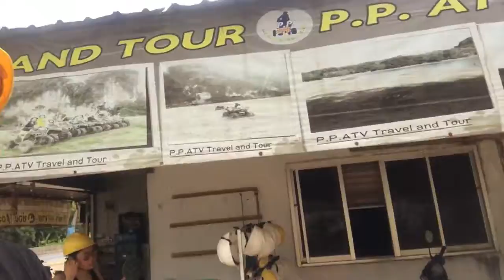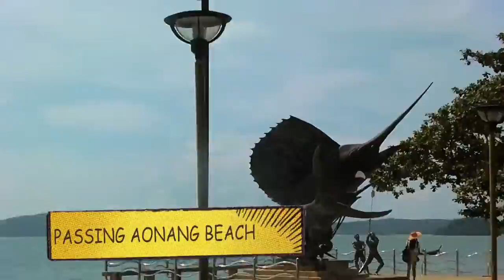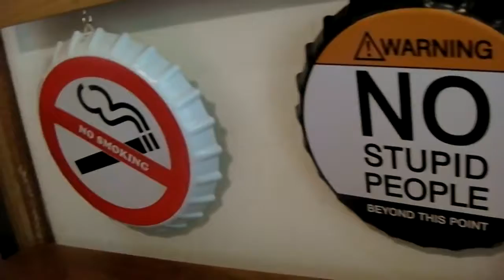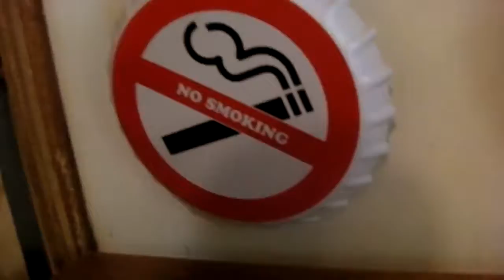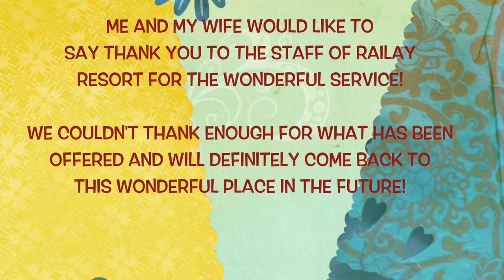Honeymoon in Krabi - Part 2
This is Part 2 and final video. Hope you guys enjoy it. =)

ME AND MY WIFE WOULD LIKE TO SAY THANK YOU TO THE STAFF OF RAILAY RESORT FOR THE WONDERFUL SERVICE! =)

WE COULDN'T THANK ENOUGH FOR WHAT HAS BEEN OFFERED AND WILL DEFINITELY COME BACK TO THIS WONDERFUL PLACE IN THE FUTURE. ITS BEEN A PLEASURE! =) =)